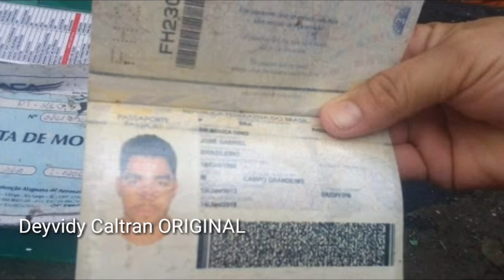IMAGENS INEDITAS DO ACIDENTE DO AVIAO GABRIEL DINIZ